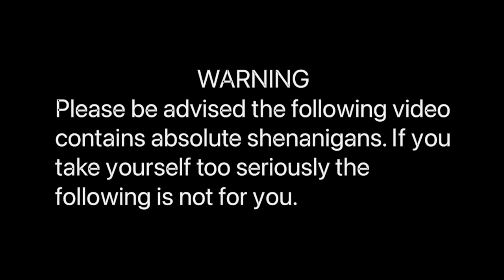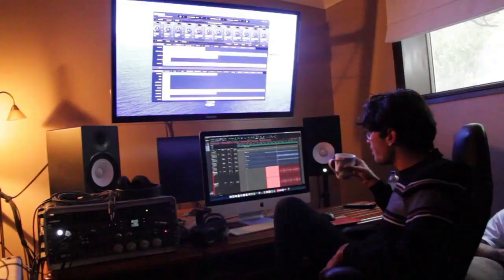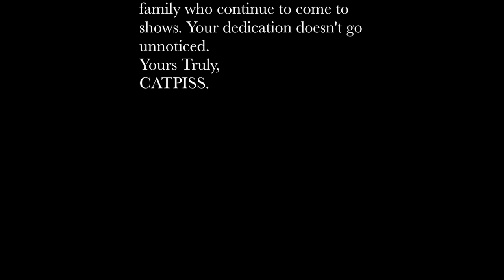The Making of: Blood, Sweat & Beers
Witness the SWEAT and BEERS put into this BLOODy EP. Here's a little compilation of some footage filmed during our time at Durham Recording Studio, recording our EP 'Blood, Sweat & Beers'

Links to all social media's and relevant CATPISS material found on our Linktree